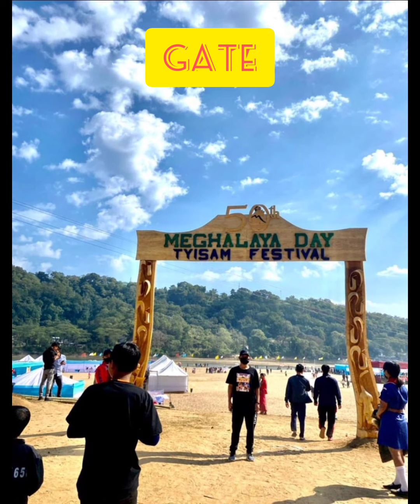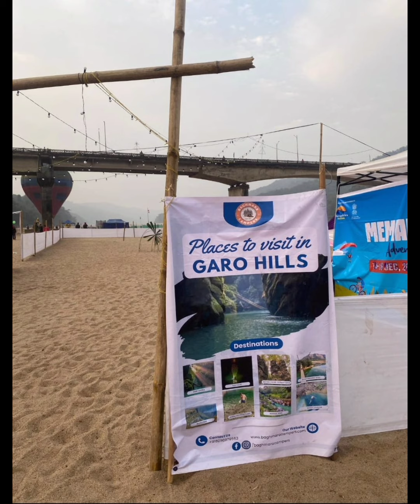Tyisam Festival| Baghmara winter Festival| Jan-2024. | Js Entertainment # Festival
Tyisam Festival
Winter Festival
Baghmara Festival

24&25-Jan-2024.

Tyisam
Festival
Baghmara

south Garo Hills